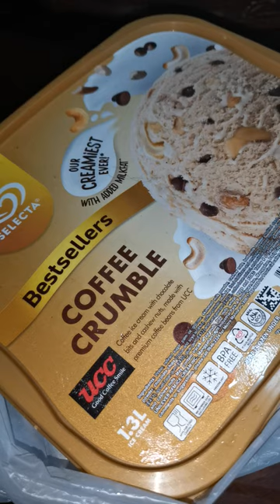selectaicecream coffee crumble yummy yummydessert shorts